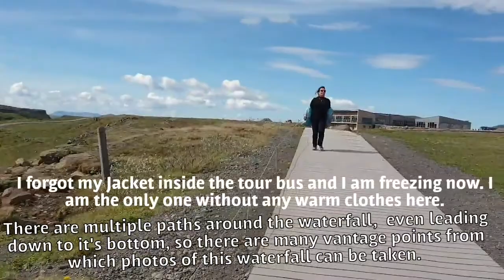Iceland golden circle tour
In this video (Part 1/3), You can watch the Iceland golden circle tour, where you will see Iceland's most visited attractions, such as Pingvellir national park,  Gullfoss waterfall and Geysir. I had flu and fever throughout my stay in Iceland so my voice is a bit rough. Sorry about that.